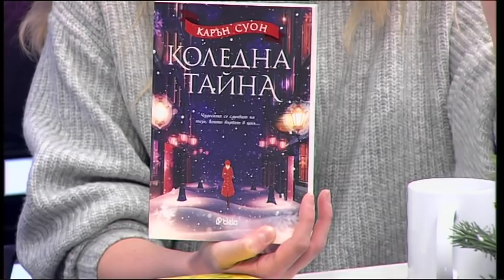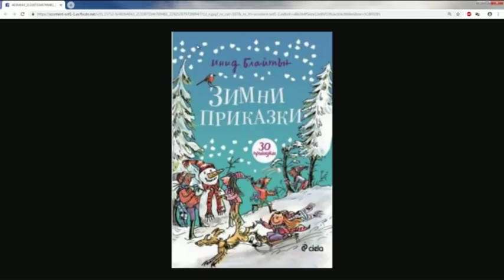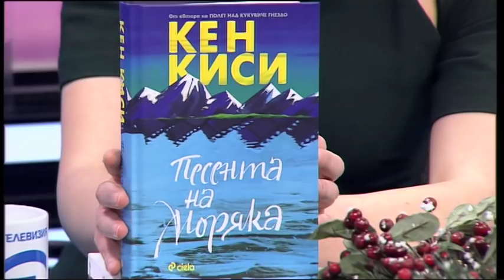Свободна зона с гости Риа Найденова и Темз Арабаджиева – 17.12.2018 (част 6)